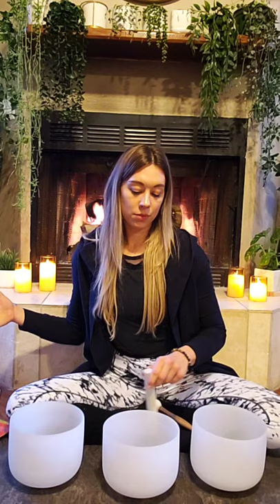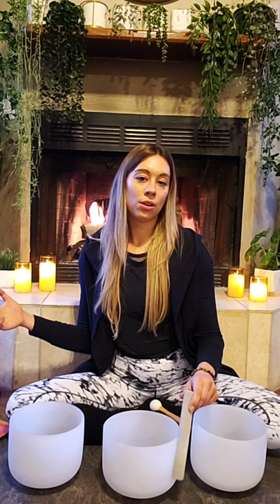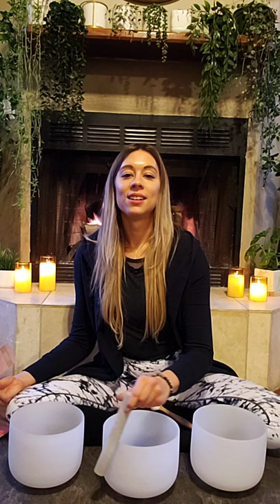Finding Your Souls Truth | Releasing the illusion of "Taken for Granted" | The Emotion Code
ABOUT MY SERVICES: "I support your ancient wisdom that is inside your DNA with energetic muscle testing. This testing deprograms your nervous system, and reprograms a new healthy paradigm. This healing art is done via telehealth."

Spike ball:

Foam roller:

Yoga blocks:

Pilates ball:

IT HELPS ME SO MUCH!

IF MY INFO has been useful, helpful & productive, please consider leaving a GOOGLE REVIEWS so other clients can find me